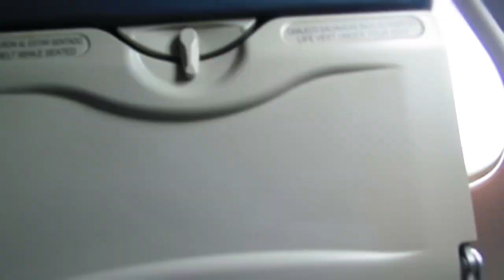Aterrizaje IMPECABLE en Aeropuerto Jorge Newbery - Buenos Aires - Argentina